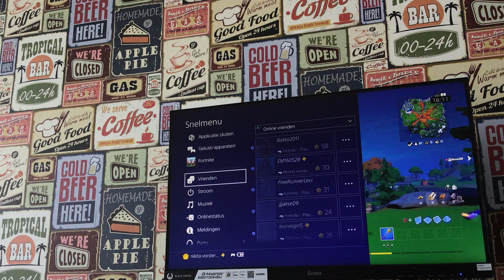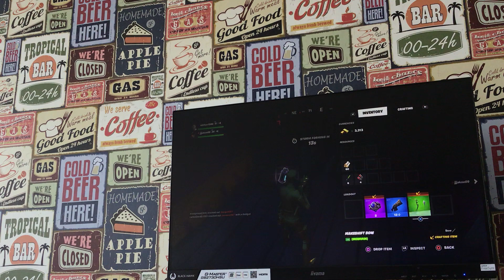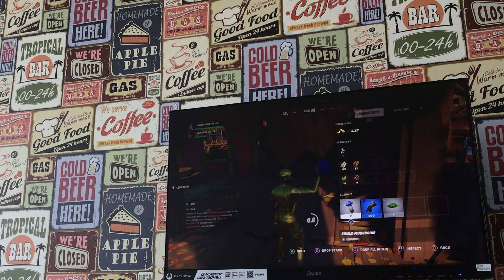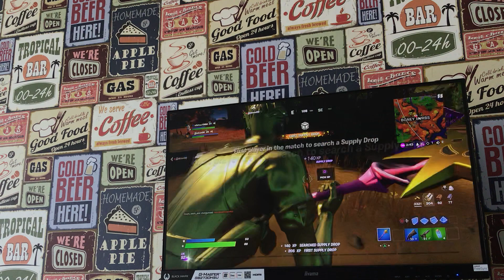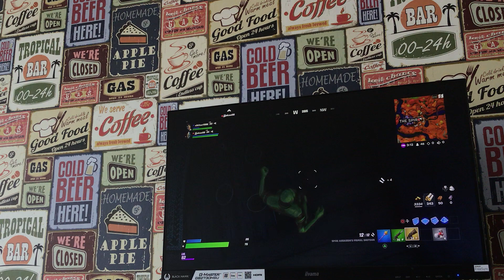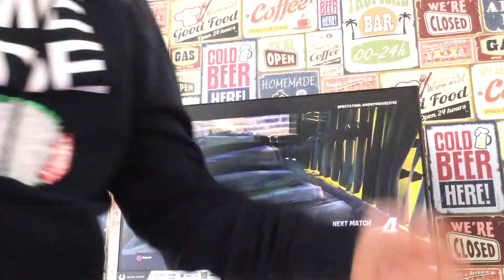Eerste keer fortnite op dit kanaal met andreas